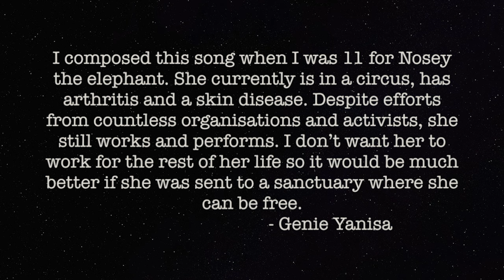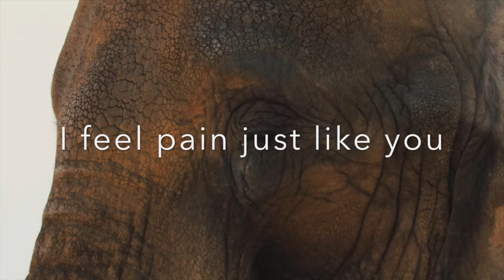Nosey's Wish by Genie Yanisa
My name is Genie, I am currently 12 and I am an Animal Activist and Elephant Ambassador of Elephant Nature Park. I composed this song for Nosey the elephant. She currently is a circus, has arthritis and a skin disease. Despite efforts from countless organizations and activists, she still works and performs. I don’t want her to work for the rest of her life so it would be much better if she was sent to a sanctuary where she can be free. I am looking forward to seeing her free at a sanctuary.
Thank You very much, Mr. Richard Isley, for making this project possible and Mr. Bruno Brugnano for helping me produce this song, I would also like to thank you Ms. Kantat Erkulwarawat. Last but not least I would like to thank you all the fans who help support me. I could not have made it without all of you. Thank You sooooo much.